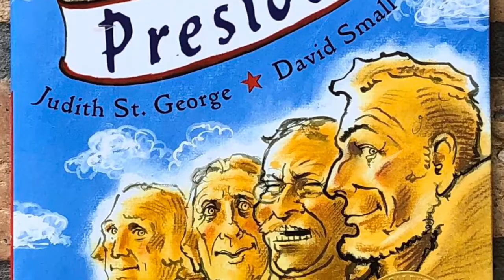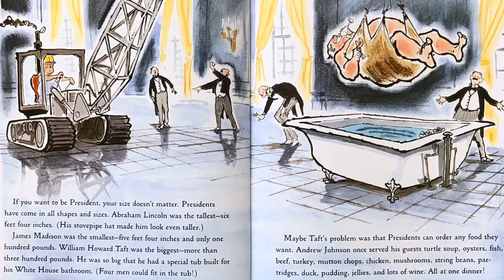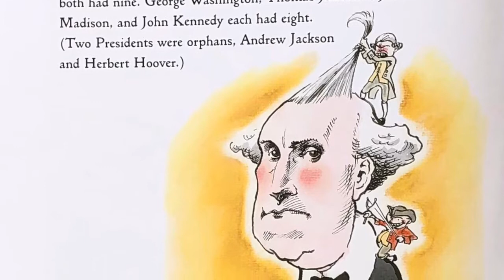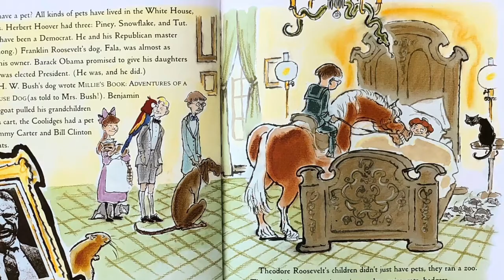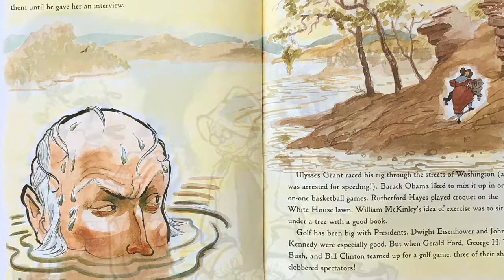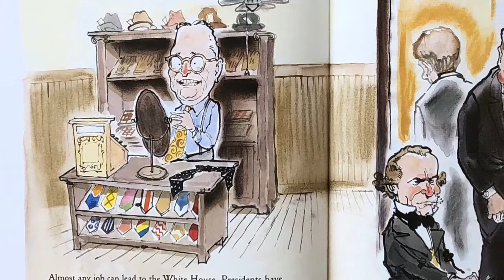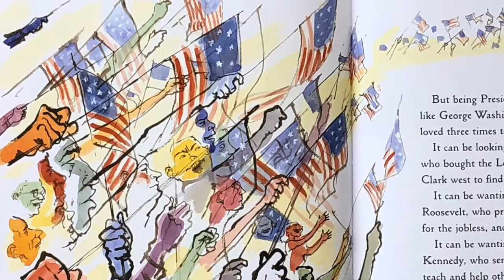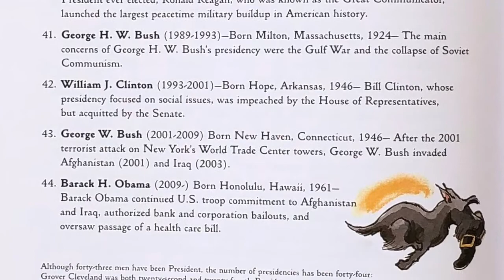“So You Want to Be President?”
Do you have what it takes to become the President of the United States? Are you willing to get a cabbage thrown at you? Listen to find out more!
Written by Judith St. George
Illustrated by David Small